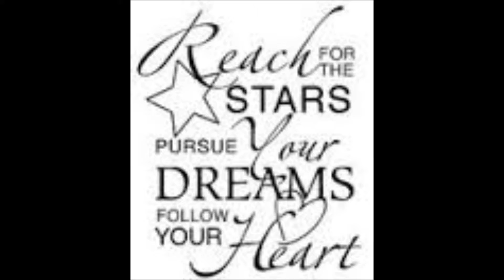2016 Graduate Recognition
Cumberland Heights Baptist Church, Bluefield, West Virginia. Presented May 22, 2016